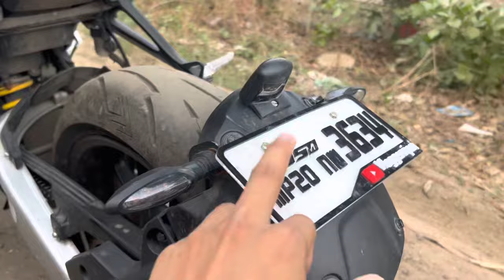Total Modification cost of my R15 v4 M...⚡️| Bike Modification | Only 1 in INDIA 🇮🇳!!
Shop details for wrap
Add. Radium wala shop Civic centre Jabalpur(482002)

⚡️Total Modification cost is around 36k. ⚡️

1. Zx10r copy mirrors - 2800
2. Double bubble visor - 1600
3. Lever guard - 800
4. Mobile mount - 350
5. Bend pipe - 3000
6. R9 Exhaust - 13000
7. Indicators - 1200
8. Moto gp side Spoiler - 1800
9. Front winglet - 799
10. Wrapping cost - 7500
11. Alloy paint - 1500
12. Tail tidy Modification - 1200
13. Seat cowl - 700

Total ~ 36,250.

✅ My Products :

🔰 For vlogging

Vlogging Case
3 Way monopod

Cinematic shots by insta 360 one x2

🔰 For motovlogging

Helmet 2

Helmet 3

( RIDING GEARS )

Knee pad -
Take a look at this SCOYCO K11-1 Adjustable Knee and Shin Guards Protection Guard with Pads Flexible Breathable High-Impact Knee Pads for Motorcycle/Bike Knee Guard, Elbow Guard Knee Guard Free Black on Flipkart